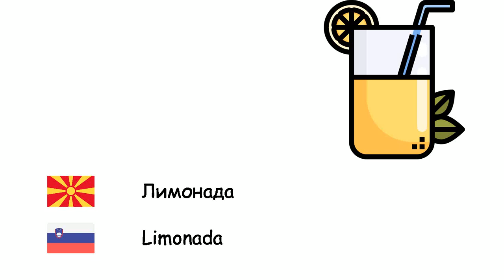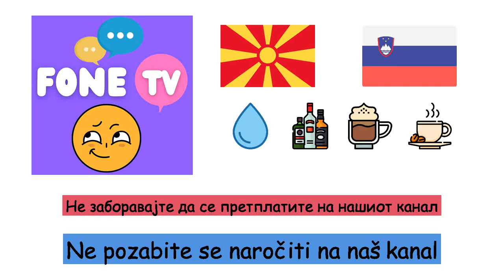Пијалоци (Словенечки јазик) (mk-sl)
Fone TV
mk-sl-3
pijače (Slovenščina)
Алкохол - Alkohol
Пијалак - Pijača
Кола - Kola
Вода - voda
Млеко - Mleko
Лимонада - Limonada
Кафе - Kava
Капучино - Kapučino
Чај - čaj
Сок - sok
Минерална вода - Mineralna voda